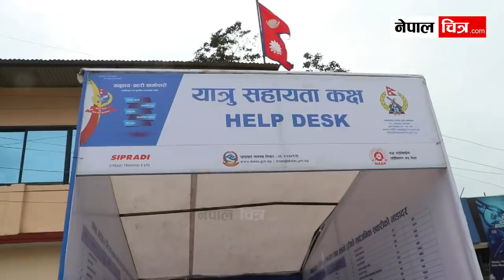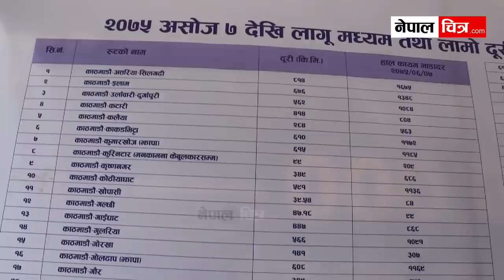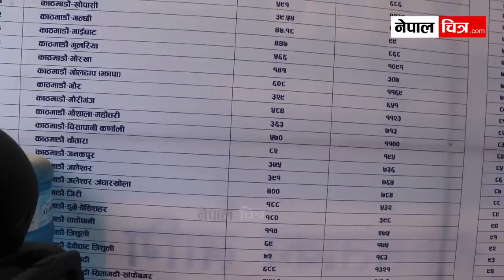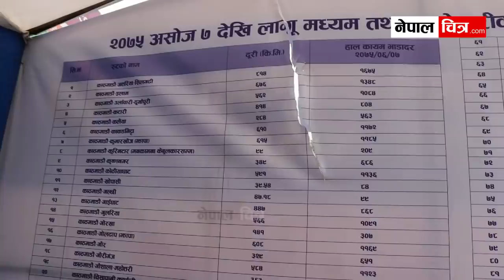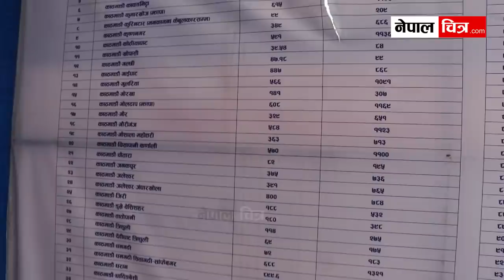दशैंको मुखमा काठमाडौं छिर्ने नाकामा १२ घण्टासम्म जाम, यात्रुको बिचल्ली │Nepal Chitra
नेपालचित्र डटकमको आधिकारिक युट्युब च्यानलमा समाजका विभिन्न आयाम, समसामयिक विषय, समाचार, कथा, डकुमेन्ट्रीसहित सान्दर्भिक सामग्रीहरु हेर्न पाइनेछ । हाम्रा सामग्री सबभन्दा पहिले हेर्नका लागि कृपया हाम्रो च्यानल सब्सक्राईब गरी घन्टीको बटन थिच्न नभुल्नुहोला ।
तपाईंको टोल छिमेकमा रहेका समाचारमूलक र रोचक विषय नेपाल चित्रमा समेट्न चाहनुहुन्छ भने हामीलाई सम्पर्क गर्न सक्नुहुनेछ ।

हाम्रो सम्पर्क नम्बरः ९८४३८३९२३४, ९८४५२२८६२७ र ९८०४२१२४१५

र,
ट्वीटरः मा फलो गर्न सक्नुहुनेछ ।
यस च्यानलमा अपलोड गरिएका कुनै पनि सामग्री पुनः उत्पादन, प्रसारण गर्न सख्त मनाही छ । अनुमति बिना नेपाल चित्रका सामग्री कुनै च्यानलमा अपलोड गरेको वा प्रयोग गरेको भेटिए प्रचलित कपीराईट कानून बमोजिम कारवाही प्रक्रिया अघि बढाइनेछ ।